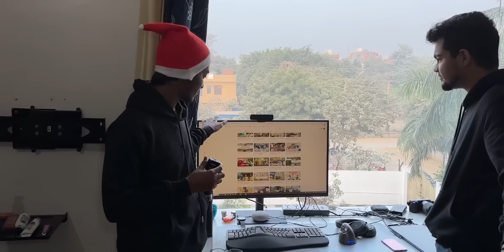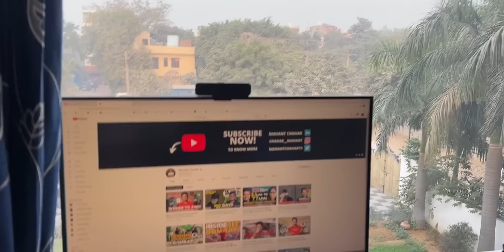How does a GOOGLE Software Engineer lives in Gurgaon? IITian after college | Service Based to Google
This is how software engineers live when they move out of their home.
Apna support banaye rakho 300k karte hai Feb end tak! ❤️

🔴 Checkout  @nishantchaharvlogs  for some amazing Short content!

✨tags ✨
Sanchit jain
Gaurav sen
Gate smashers
Placement guide
Placement guide
Projects development
AR/VR
Blockchain Machine learning
Deep Learning
Software developer engineer ,
Side projects ,
Associate engineer
Bits Bitsgoa
Namaste Javascript
Namaste Javascript Akshay Saini
Apna college
blockchain
what is blockchain
blockchain technology
blockchain technology explained
blockchain explained
microsoft India,
microsoft internship,
microsoft intern,
,microsoft,software engineer